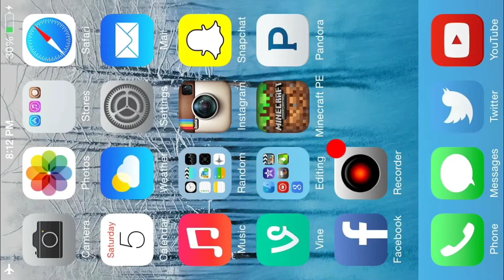Minecraft PE 0.8.1 - Ep.8 "Terrible Death/Diamonds!"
This is just a mini series I'm doing until 0.9.0 comes out!